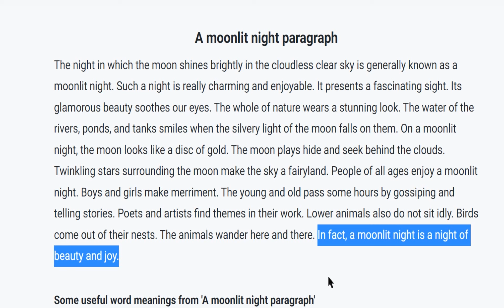A moonlit night paragraph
The night in which the moon shines brightly in the cloudless clear sky is generally known as a moonlit night. Such a night is really charming and enjoyable. It presents a fascinating sight. Its glamorous beauty soothes our eyes.